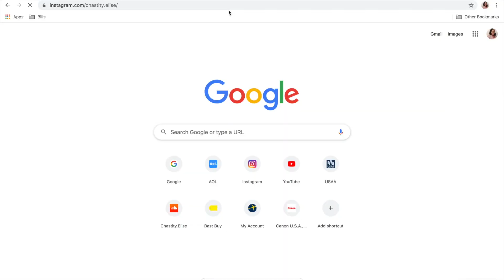Aeropostale Haul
Follow me on:
Instagram (Postings are made every Tue and Thurs)